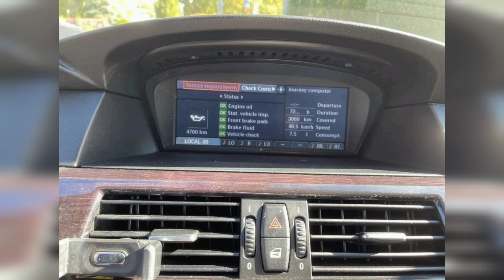Dizel BMW istəyənlər üçün FULUN FULU - Maşın Bazarı 2022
Avropadan sizin üçün dizel N47 mühərrik BMW E60 ( 5ci seriya) - Özünə dizel və az yandıran avtomobil istəyənlər üçün

Avtomobil TV